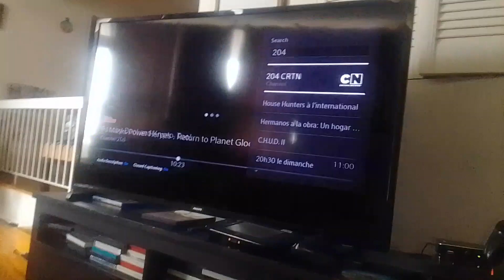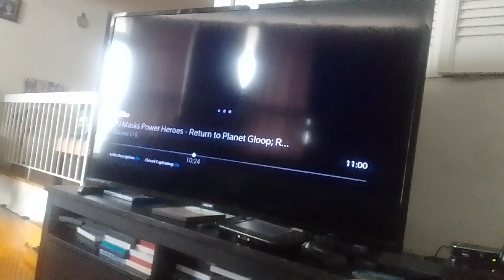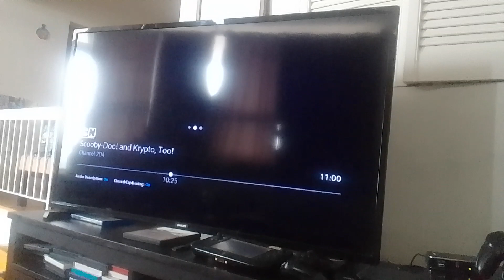the wdjr team gets tangled the series season 7 episode 11 return to planet gloop part 2(2)